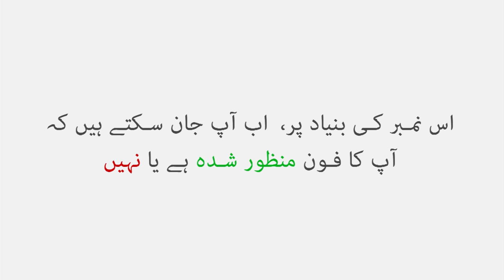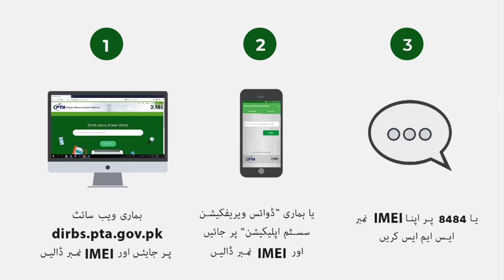While buying a new or old mobile phone Urdu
evice Verification System In Pakistan:

Enter your device IMEI and search with PTA database for compliance. Based on compliance status you may get any of following results.

Compliant?
Non-compliant?
Blocked?

Dear all users this content Copyright of PTA, I just share these video to my subscriber for action in hurry  and become good citizen,